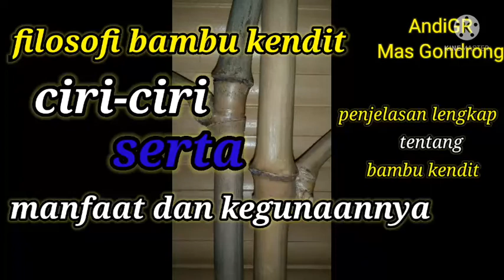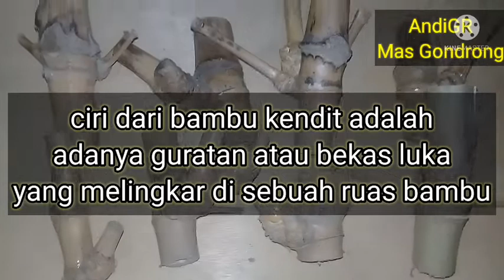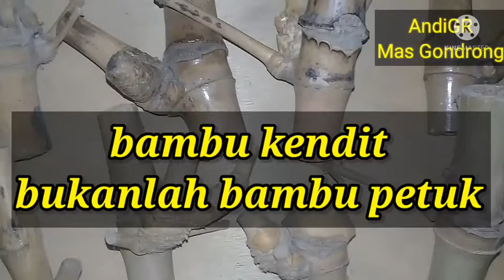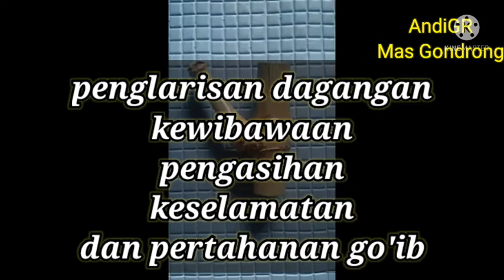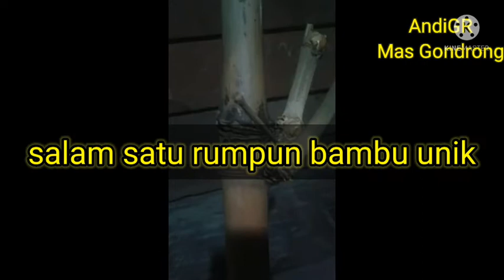tentang bambu kendit,filosofi serta khasiat bambu kendit,ini penjelasan lengkapnya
penjelasan lengkap tentang bambu kendit
ciri-ciri bambu kendit
filosofi bambu kendit
khasiat bambu kendit
serta manfaat dan kegunaan bambu kendit
bambu kendit adalah salah satu jenis bambu unik yang langka dengan ciri-ciri yaitu adanya guratan atau bekas luka yang melingkar disebuah batang bambu ataupun cabang bambu dan bentuknya hampir menyerupai  ruas